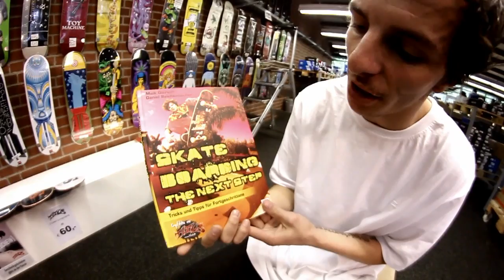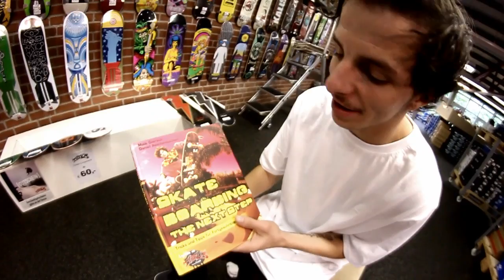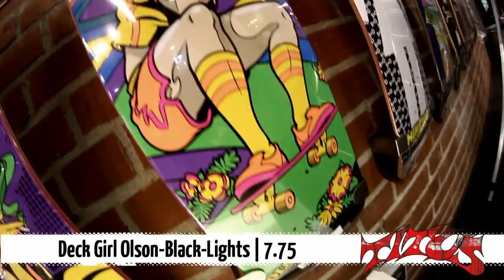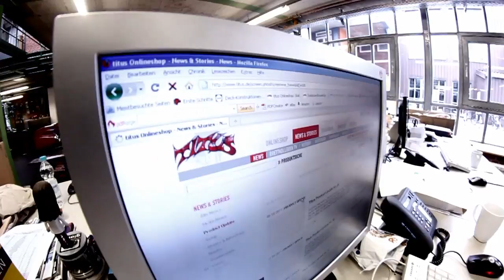Titus Product Update #70 - Mit Girl, Chocolate, Stereo, Powell-Peralta und einem Buch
Auf der Palette im Outlet in Münster hat Hillie es sich diese Woche gemütlich gemacht um einen weiteren Teil unseres Product Updates zu präsentieren.

Zunächst hat er ein quasi hauseigenes Buch mitgebracht. Skateboarding "The next Step" von Maik Giersch und Daniel Reichenbacher bringt jede Menge Tipps mit, wie ihr euer Level auf dem Brett erhöhen könnt.

Dann geht es aber zum eigentlichen Thema, nämlich niegelnagelneuen Planken! Stereo hat die neue Sound-Weave Serie am Start, Chocolate startet die Art Dump Serie und Girl darf auch nicht fehlen mit der Black-Lights Serie.

Außerdem ist der feine Herr Vallely noch am Start bzw. Powell-Peralta, die neue Decks raushauen.

Anschauen, glücklich sein und skaten nicht vergessen!